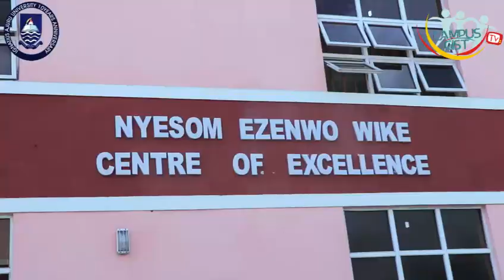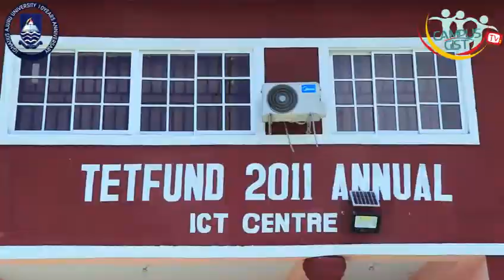CampusgistTV@ Ignatius Ajuru University 10 years Anniversary 2019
Ignatius Ajuru University of Education is a Nigerian university based in Rumuolumeni Port Harcourt, Rivers State. The first Vice-Chancellor of the university in 2014 was Rosemund Dienye Green-Osahogulu. The present Vice-Chancellor is Ozo-Mekuri Ndimele.
The Prior college of education, however was established into law by the Rivers state act assented by the former Governor of Rivers state( Rt:Hon, Rotimi chibuike ameachi ) on the 15th of may 2009.
the institution however celebrated their 10 years anniversary in october 2019